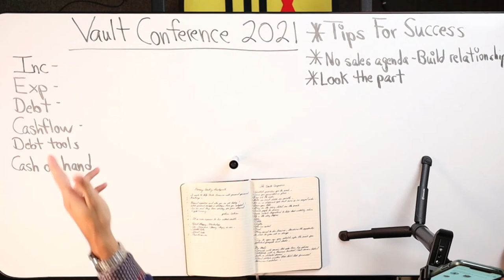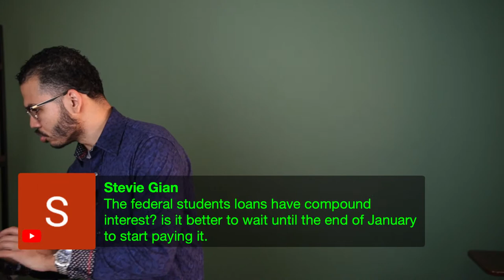The Vault Conference Pre Game Work For Success